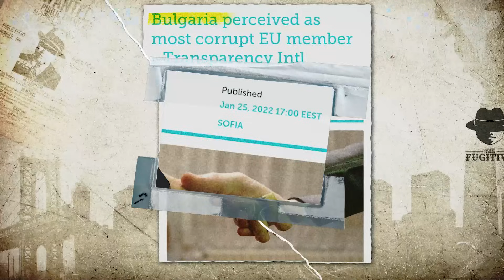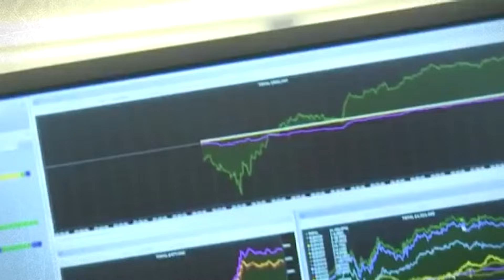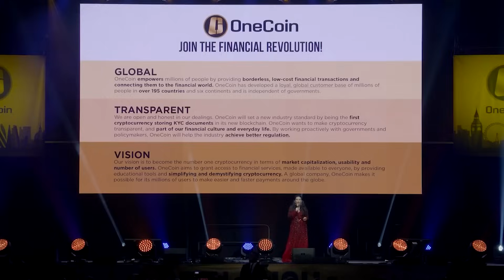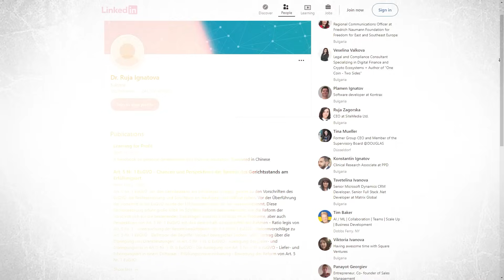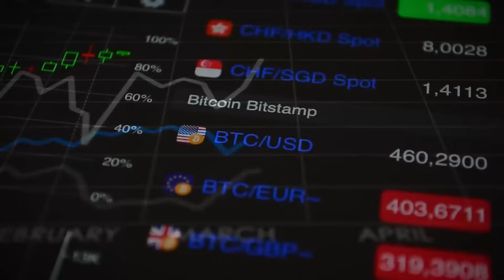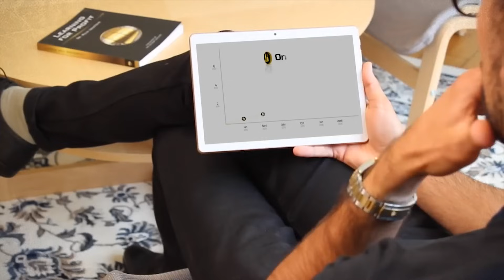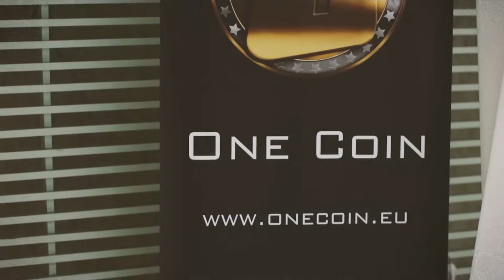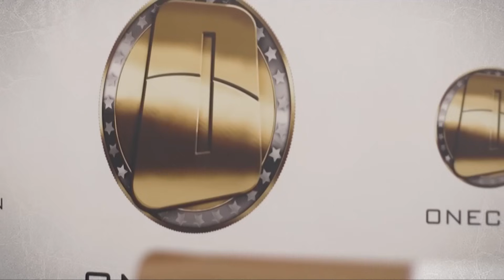FBI's Most Wanted Woman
This woman, Dr. Ruja Ignatova, stole billions of dollars from her clients and disappeared into thin air.
Till today, no one knows where she is.